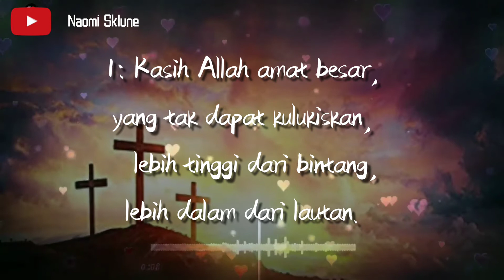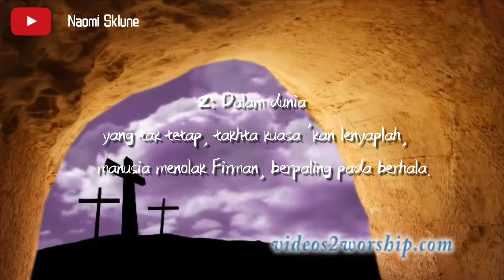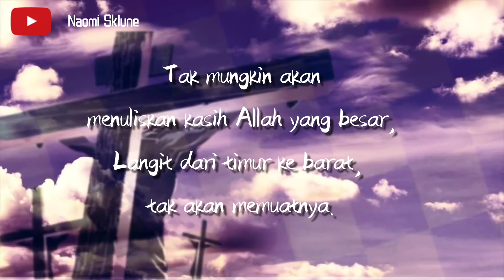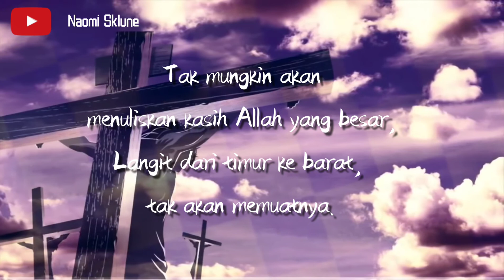KPPK 27. LIRIK Kasih Allah (The Love of God) F.M. Lehman; Arranged by Claudia Lehman Mays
KPPK atau Kidung Puji Pujian Kristen dalam bentuk Video Lyric ini dibuat sebagai pembelajaran serta untuk memperkenalkan lagu-lagu Hymne bagi generasi Milenial dan menolong mereka dalam melestarikan lagu  tersebut dalam ibadah Kristiani dan dalam pelayanan Gerejawi, jika Anda diberkati silahkan support dengan MenSUBSCRIBE, LIKE, COMMENT and SHARE video ini kepada yang lain. Smoga bermanfaat. Tuhan Yesus memberkati. 🙏🏼😇💖
KPPK 27. Kasih Allah

F.M. Lehman
F.M. Lehman; Arranged by Claudia Lehman Mays
Cover by : Naomi Sklune

1=D
3/4

 1: Kasih Allah amat besar, yang tak dapat kulukiskan,
    lebih tinggi dari bintang, lebih dalam dari lautan.
    Meski Adam t'lah berdosa, Ia mengutus Anak-Nya,
    'gar kita damai dengan-Nya, dosa diampuni-Nya.

Ref.
    Kasih Allah tak terduga, tinggi, dalam, dan luas,
    tetap teguh tak berubah, sampai s'lama-lamanya.

 2: Dalam dunia yang tak tetap, takhta kuasa 'kan lenyaplah,
    manusia menolak Firman, berpaling pada berhala.
    Kasih Allah tak terduga, dan teramat besar,
    menyatakan penebusan, bagi orang berdosa.
    3.
    Dengan langit s'bagai kertas, batang pohon s'bagai pena,
    air laut s'bagai dawat, tiap orang penulisnya.
    Tak mungkin akan menuliskan kasih Allah yang besar,
    langit dari timur ke barat, tak akan memuatnya.